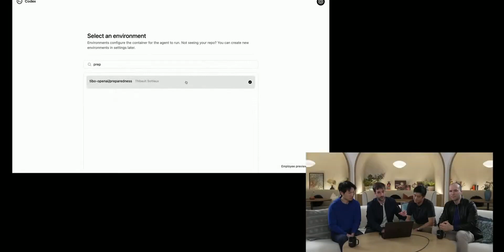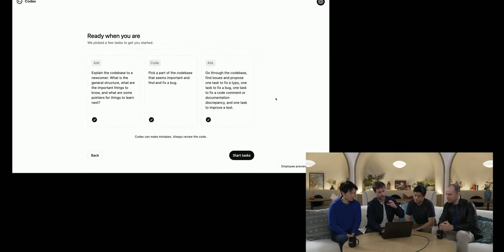Sam Altman And Elon Musk Just Revealed Their Next AI Models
Links:-

TIMESTAMPS:-

2026 AI : 10 Things Coming In 2026 (A.I In 2026 Major Predictions)
-AIGRIDLOCK,
AI GRIDLOCK,
AGI
AI GRIDLOCK
AI News